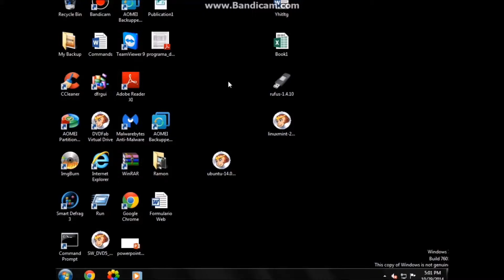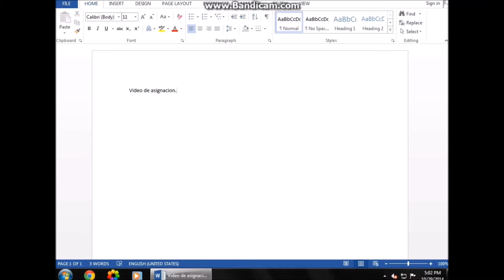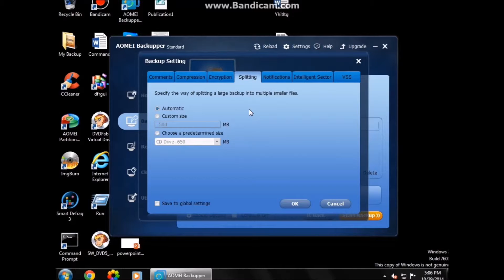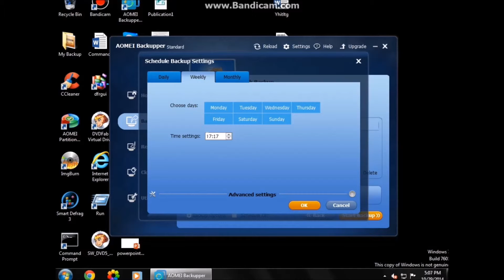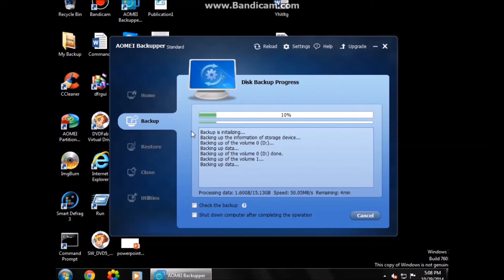Asignacion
Como cambiar el default save location de word 2013, y como hacer un backup usando AOMEI backupper